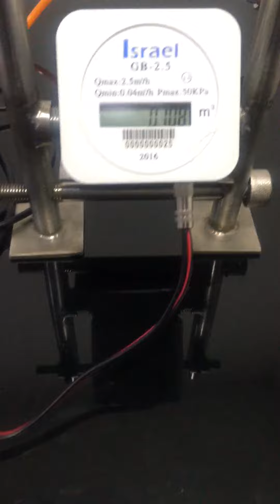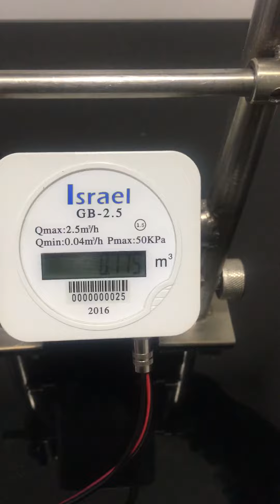Prueba medidor de gas electrónico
Esta es una prueba realizada para la captura y lectura de datos del flujo de gas a través del medidor de gas electrónico.

Carlos Diaz
Gerente General